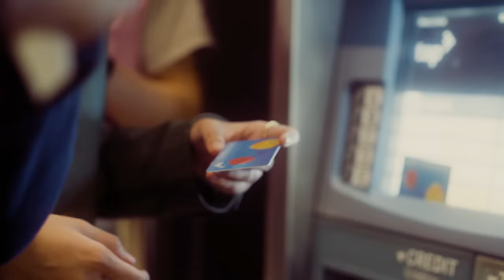Lyn Lapid - ok with it (Official Music Video)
Watch the official video for “ok with it” by Lyn Lapid.

Lyrics:

we live in other dimensions
we both saw it coming

we used to sleep by our mobiles
now we’re barely calling

i haven’t worried about where you’ve been
who you’ve been talking with
we’re growing dissonant
finish line’s imminent and
inevitably you’ll surely forget me

It’s the end and I’m ok with it
seasons shift
they’re always changin’ and
we’ll be sad
through the summer
start again with different lovers

know the thought can be menacing
waking up when you’re not next to me
it’s for the best,
we’ve been cavin’

we could be living like one day we’ll be reunited
and promise that we’ll stay in touch but we know we’d be lyin’
why be at odds with our sanity
by arguing with reality?

seasons shift
we’ll be sad
through the summer

Music video by Lyn Lapid performing ok with it.